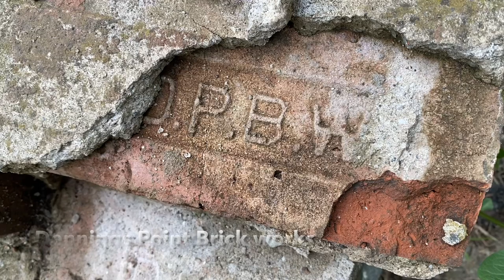Let’s get Elevated on the Mount Beacon Incline Railway 🚃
The Otis Elevator Company built the machinery and Mohawk Construction built the road. The 2,200-foot gauge Mt. Beacon Incline Railway opened on Memorial Day in 1902.

60,000 fares were sold in its first year; two decades later that had almost doubled. Riders were often day visitors from New York City who came up the Hudson River by steamboat to Newburgh and then took the Newburgh-Beacon Ferry across the river. After a trolley trip to the base station on Wolcott Avenue (today NY 9D), the railway would take them up to the 1,540-foot northern summit via an average gradient of 65 percent (33 degrees) and a maximum gradient of 74 percent (36.5 degrees), the steepest in existence while the railroad operated. It weighed 62 tons and it’s steel cable was 1 ⅜ inch in diameter.

Two motors, 75 hp each, moved the railway at 500 feet per minute. The cars, built by Ramapo Iron Works in Hilburn, were 33 feet long with a 54 person capacity. Each car was equipped with the “Otis Double Grip Safety Device,” capable of holding 50,000 lbs. This device was automatically operated by a governor, which operates the safety, should an excessive speed be obtained for any cause. There was also a hand operated device on the Safety which the conductor could operate.

The top of Mt. Beacon was laid out like a park with fountains, walkways and summer houses, a large casino and hotel (in place by 1926), a roof observatory which housed powerful telescopes and one of the largest search flights manufactured, to light up the Hudson River at night. The 75-mile panoramic views from the summit and its natural setting would be the lures to get tourists.

In 1927 when a fire consumed both the hotel and casino. Though they were rebuilt within a year, this proved the turning point in the rail's history, with the Great Depression and World War II to follow.

In 1978 the railway ceased operations. In 1982 it was added to the National Register of Historic Places. A fire attributed to vandalism the next year completely destroyed the trackway and consumed the lower station, following which the only remaining structure at the top, the powerhouse, was raised. The route still remains and is visible from much of the city.

Drone Used: DJI Mini2

Got a Suggested Explore or Location?
Let me know and I’ll shout you out in the
next video

Got a Channel Sticker or want to